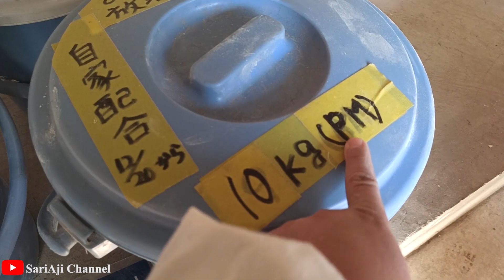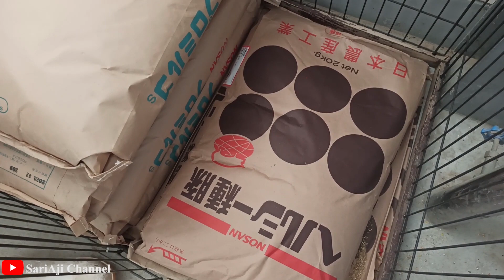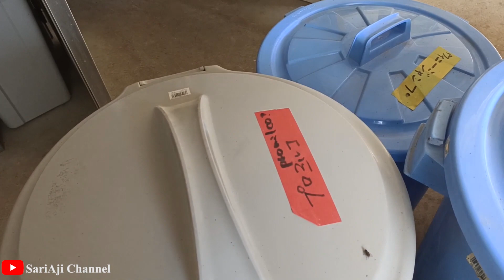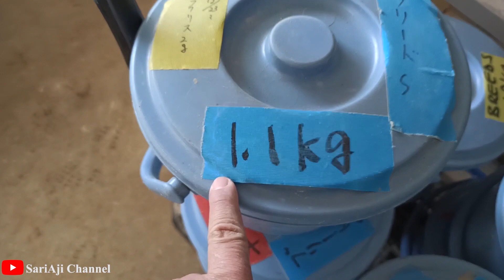Sumiyoshi Livestock Science Farm, Research Farm Milik University of Miyazaki, Japan.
Video ini berisi tentang aktivitas saya pada saat piket di Sumiyoshi Livestock Science Farm, Sumiyoshi Livestock Science Farm adalah research farm milik University of Miyazaki, Japan.
Aktivitas saya pada saat piket di kandang babi adalah memberikan pakan, membersihkan kandang, menimbang pakan dan mengecek sekeliling kandang. Semoga video ini bermanfaat ya Teman-teman..

jangan lupa juga untuk LIKE videonya dan tinggalkan komentar ya teman-teman..!!!
Terima Kasih...

untuk melihat video-video keren yang lainnya tentang iguana ada di bawah ini ya teman-teman, selamat menyaksikan :